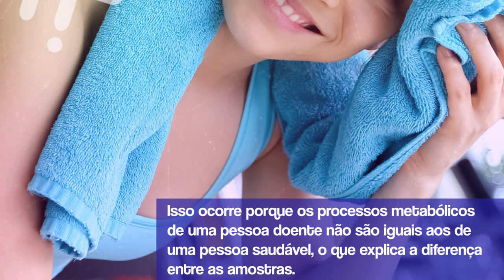Fique Sabendo - "Suor e Saúde"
O medo de agulha pode não ser mais desculpa para um bom diagnóstico.